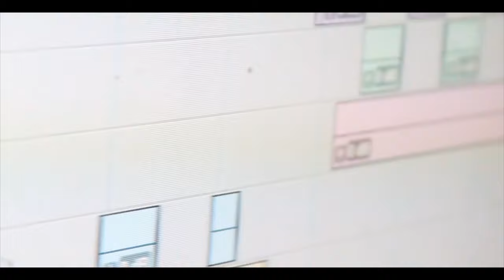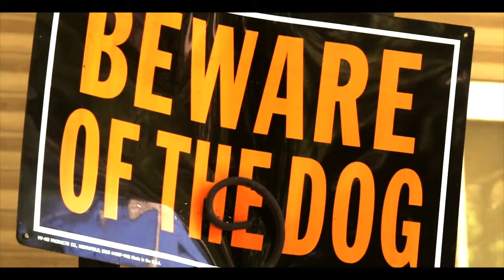1RichDk- Deep In (Official Music Video) ShotBy Faise One